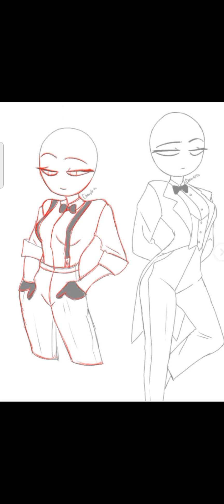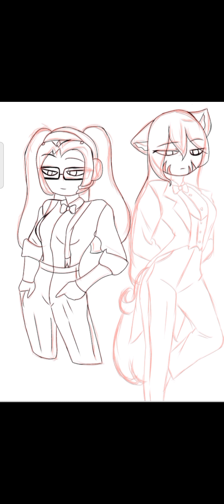Fanart For Gabby And The Monster Machines. SpeedPaint(Ft.Meh) Hope Chu Like It UvU